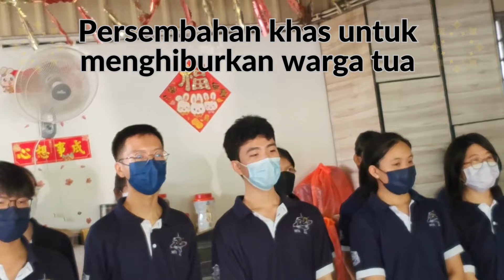Program Khidmat Masyarakat Rumah Orang Tua Caring Kajang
PENGENALAN
Program ini dirancang bertitik tolak daripada kesedaran tentang kepentingan membantu masyarakat yang memerlukan di rumah kebajikan dalam bentuk membersih dan menceriakan kawasan rumah kebajikan

OBJEKTIF
1. Merapatkan lagi hubungan setia kawan di antara guru-guru Tingkatan 6.
2 .Memberi pengalaman serta peluang kepada guru-guru Tingkatan 6 dan pelajar Tingkatan 6 membantu masyarakat yang memerlukan

BUTIRAN PELAKSANAAN
TARIKH : 3.6.2023
HARI       : Sabtu
MASA  : 8.00a.m.-12.00 p.m
TEMPAT : Persatuan Rumah Caring Kajang Selangor

ATURCARA
8.15am                  : Berkumpul di Rumah Caring
8:30am                  : Ucapan/Berkenal-kenalan dan Beramah mesra
                                 Penyampaian sumbangan dan
                   Sesi mengambil foto
9.30am -10.30am  : Persembahan dan hiburan
10.30am -12.00am: Gotong-royong membersihkan rumah orang tua Caring
12.00am                  : Bertolak balik ke rumah

PENUTUP
Program Khidmat Masyarakat ini diharap dapat memberi manfaat kepada guru-guru dan pelajar-pelajar Tingkatan 6. Semoga kita dapat menghargai keluarga kita dan membolehkan kita menjadi individu yang lebih bertanggung jawab.